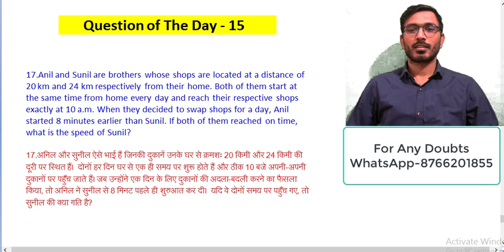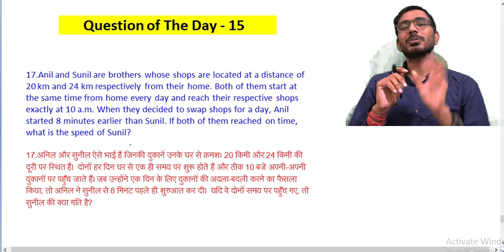SSC CGL Mains ||Question of the Day 15 Target (CGL Mains) for || CAT || CDS || XAT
Question of the Day 15 Target (CGL Mains) for ||SSC CGL || CAT || CDS || XAT || SSC ||

In this class we discuss Most Important Questions series.

Join Teligram for PDF and Doubts Discussion.

Maths By Sunil Sunda Sir,
Sunil Sunda Sir Maths,

Most Important Questions of Triangle,
Most Important Questions of Geometry,
Triangle for CDS,
Triangle for XAT,
Triangle for SSC CHSL,
Geometry previous year Questions,
SSC CGL previous year Questions of Geometry,
CAT previous year Questions of Geometry,
CDS previous year Questions of Geometry,
SSC CHSL Previous year Questions of Geometry,
Geometry Notes for ssc cgl,
Geometry best Notes,
Geometry classes for SSC CGL,
Geometry Classes for CAT,
SSC CGL geometry topic,
SSC CGL Geometry Questions,
Geometry and Mensuration for ssc cgl,
Geometry theorems,
All Theorems of Geometry,
Geometry best Questions for SSC CGL,
Geometry best Questions for CAT,
Geometry for Competitive exams,
Geometry By Sunil Sunda Sir,
Best geometry Questions,
Geometry best Questions,
Geometry Tricks,
Geometry best Tricks,
SSC CGL Maths,
CAT Maths,
Maths for ssc cgl,
maths for cat,
SSC,
SSC CGL,
SSC Geometry,
SSC CGL Geometry,
Best Concept of Triangles Formation.